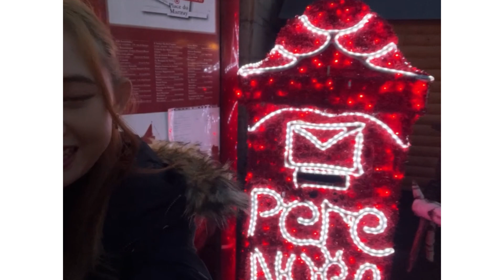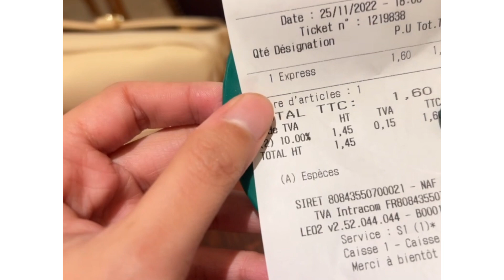Ep.23 🌆 តោះទៅមើលទីក្រុងប្រទេសបារាំងជាមួយខ្ញុំ / How is My Living [ VILLAGE ] in France